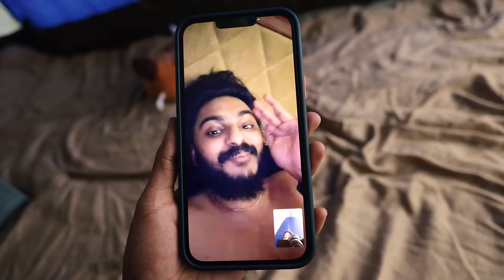DUDY ഒറ്റക്ക് Full Night in Tent ⛺️l 24hrs CHALLENGE l UNBOXINGDUDE